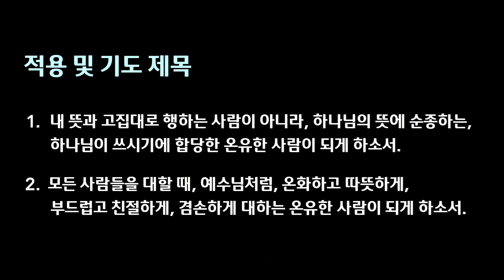[2023.03.05] 아현교회 주일 오전2부예배 설교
제목: 복 있는 사람 3 - 온유한 자